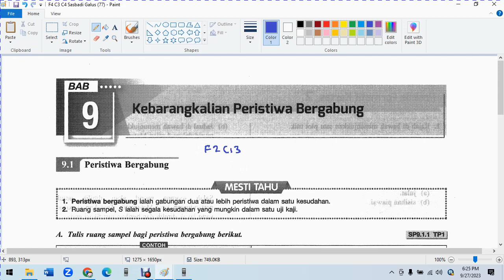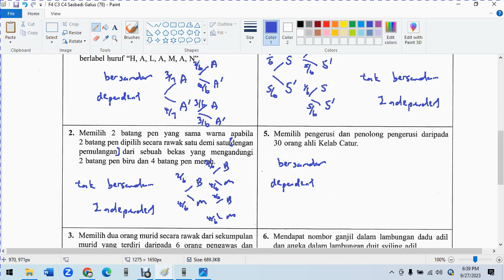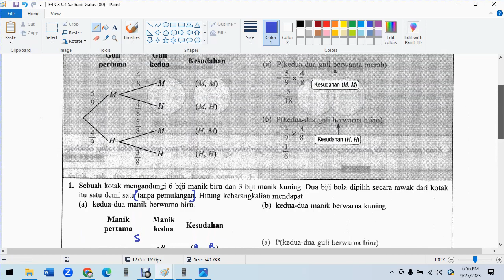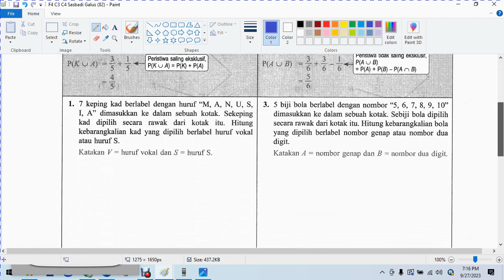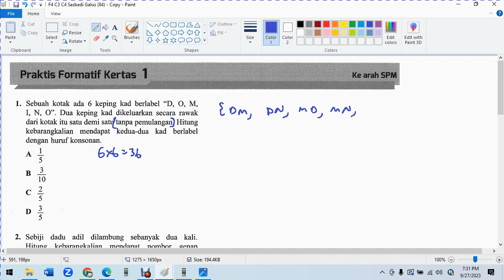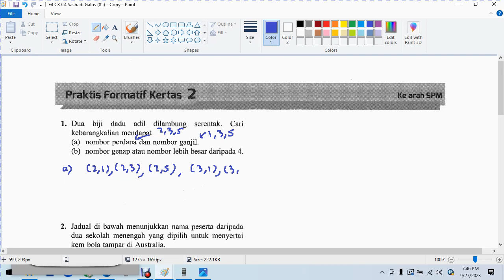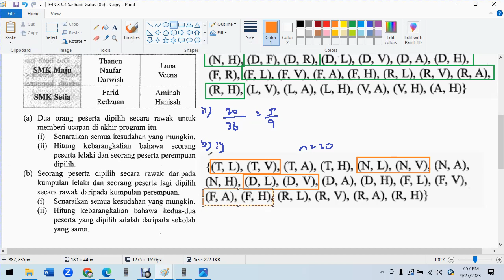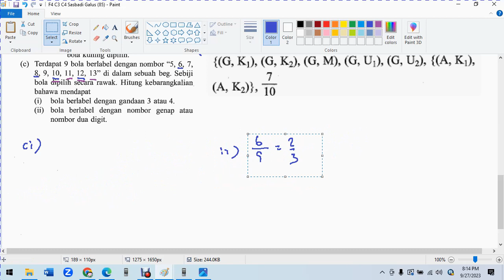F4 C9 Probability of Combined Event